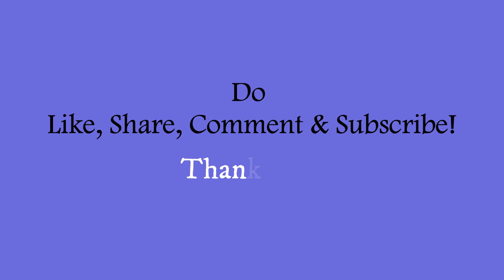Inspiring Speech | Best Video | Dr Smita Deshmukh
In this video Dr Smita Deshmukh Madam has talked about all the ideals like Chatrapti Shivaji Maharaj, Rashtrasant Tukdoji Maharaj, Swami Vivekanand, Dr Babasabeb Ambedkar & Mahatma Gandhi. This video is truly an inspiration for everyone & it is worth-watching. Do watch the complete video to explore more.

8. हम तो पूरी उम्मीद लेकर चल रहे थे राहों में, मंजिल भी थी निगाहों में ...